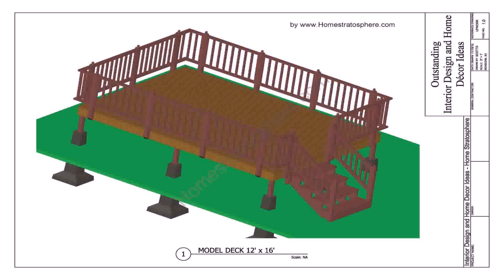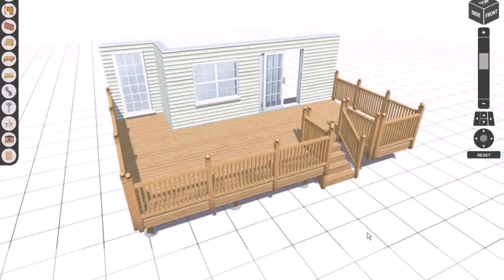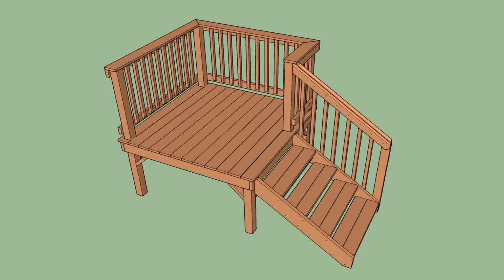Deck Designs For Mobile Homes